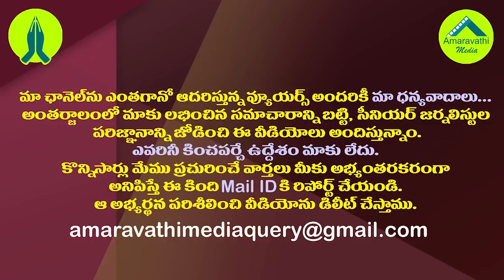ఇదీ జగన్ దమ్ము..ఇలాంటి ఆదేశాలు ఏ సీఎం జారీ చేసి ఉండరు| YS Jagan Shock To Own Party Representatives